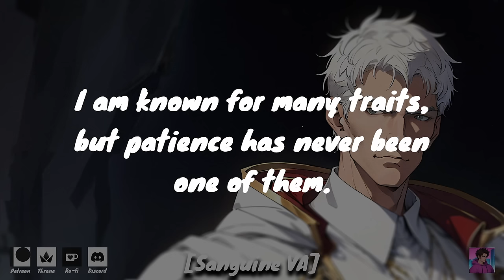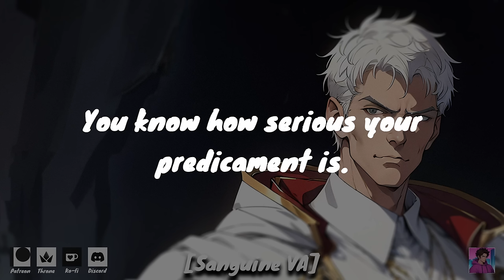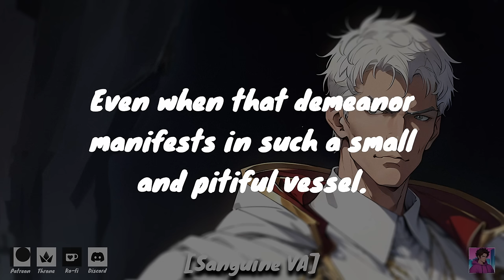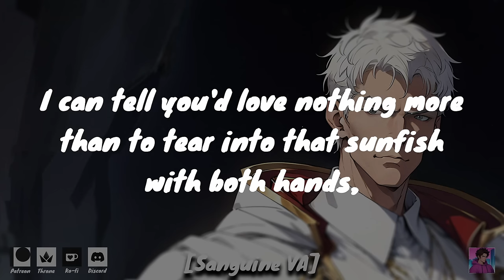Cruel Emperor Makes You His Pet (Part 1) [M4F] [Dominant] [Possessive] [ASMR Roleplay]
Brought up from the dungeons, the Emperor questions you about being a spy. Instead, he finds himself interested in you for other reasons...

🧾 Script thanks to the amazing u/PrinceInYellow 🧾

Curious if I have a Wishlist?
🌟 Visit my Throne!